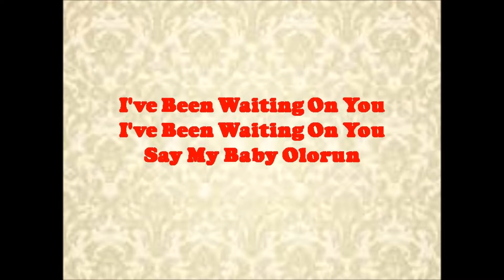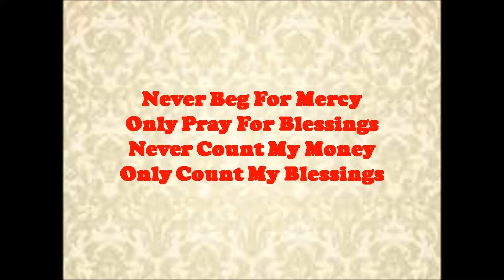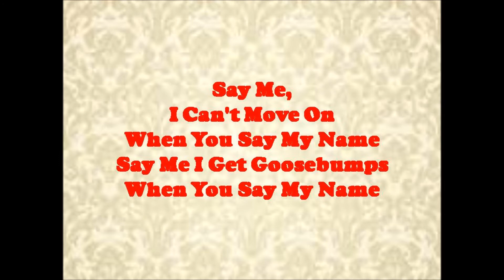Runtown - Goose Bumps